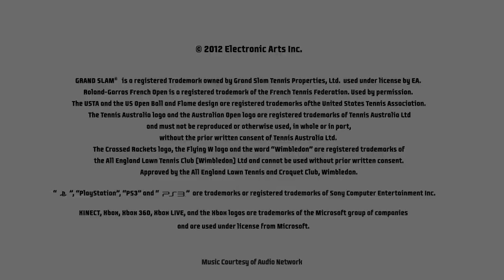Grand Slam Tennis 2 - Launch Sizzle Trailer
Simulate the wide world of the tennis, including classic match-ups, in Grand Slam Tennis 2 with integrated ESPN commentary.

Grand Slam Tennis 2 which will be available at February 9, 2012 for Xbox 360 and PS3, with support for the PlayStation Move controller. Grand Slam Tennis 2 will feature all four Grand Slam championships and is the only game to feature Wimbledon. Players can experience the thrill of serving up aces on Wimbledon's prestigious Centre Court or hitting cross-court winners on the clay courts of the French Open. In addition, the game features a deep roster of elite past and present players.

---GERMAN---
EA SPORTS Grand Slam Tennis 2 beinhaltet unter anderem folgende Features:

Volle Schlägerkontrolle — Sämtliche Schläge lassen sich mit dem rechten Stick mit absoluter Präzision und exakter Stärke kontrollieren.

PlayStation Move-Unterstützung — Dank der umfassenden Bewegungssteuerung hat der Spieler den Schläger selbst in der Hand.

Gewinne alle vier Grand Slam-Turniere — Die Spieler lassen die prestigeträchtigsten Veranstaltungen des Tennissports zum Leben erwachen - die Australian Open, die French Open, die U.S. Open und exklusiv bei EA SPORTS: Wimbledon.

Legenden der Gegenwart und Vergangenheit — Mehr als 20 der größten Spieler, die je den Platz betreten haben, inklusive Boris Becker, Djokovic, Federer, Nadal, Borg, Scharapowa, der Williams-Schwestern sowie - exklusiv in Grand Slam Tennis 2 - des siebzehnmaligen Grand Slam-Turniersiegers John McEnroe.

Pro - K.I. — Die Spielstile und das Verhalten der größten Stars des Tennissports werden bis hin zu ihren einzigartigen Schlägen simuliert.

ESPN Grand Slam-Klassiker — Hier erwachen die denkwürdigsten Augenblicke der Tennisgeschichte zum Leben.

Grand Slam Tennis 2
GENRE: Sports
RELEASE DATE(S):
+ US: February 9, 2012
+ EU: February 9, 2012
PLATFORM: Xbox 360
ALSO ON: PS3
AVAILABLE @ AMAZON

PUBLISHER: Electronic Arts
DEVELOPER: Electronic Arts
ESRB: RP for Rating Pending